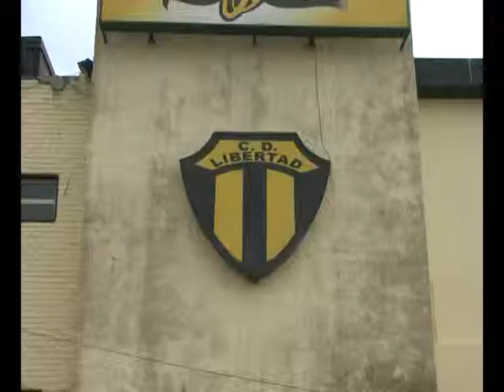02 1482 CLUB LIBERTAD SUNCHALES JOSE PONCE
Club Libertad de Sunchales
En el Encuentro Nacional de la Economía Solidaria realizado en Sunchales dialogamos con el Presidente del club Libertad de Sunchales José Ponce.